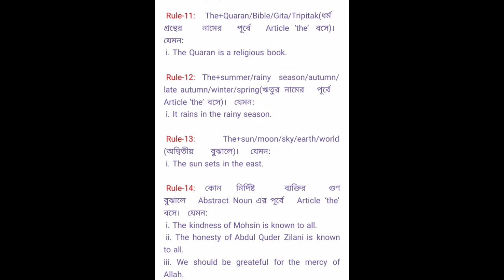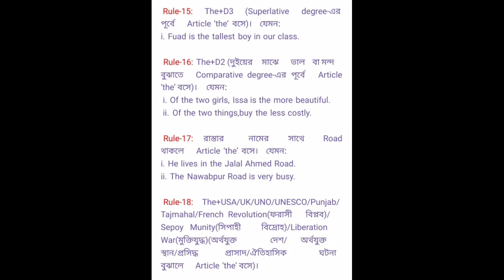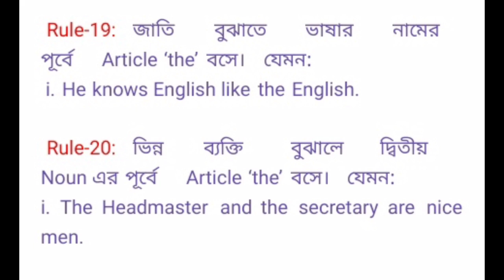Article part 03